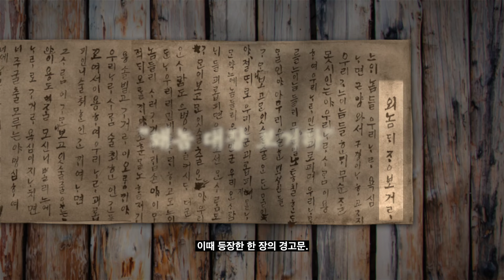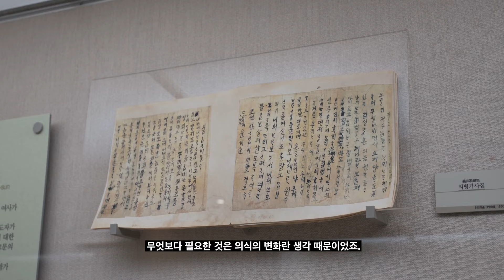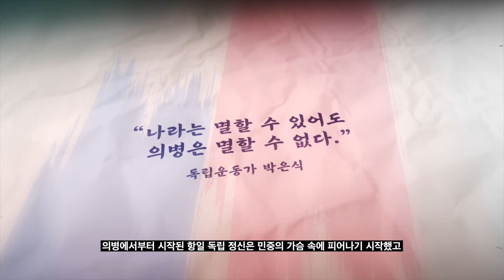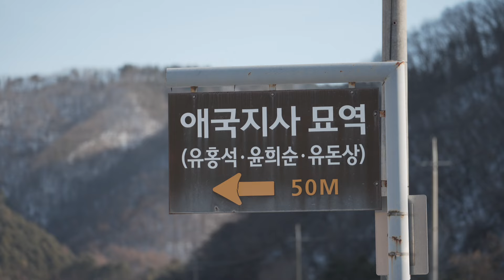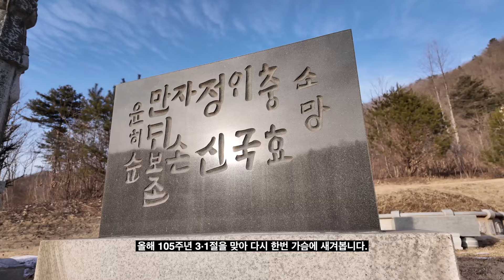붓과 총으로 싸운 최초의 여성 의병장 윤희순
3.1운동으로 대표되는 우리 민족의 독립 정신, 그 모태는 무엇일까요?
바로 의병입니다.
그 중에서도 19세기 말, 시대의 틀을 깨고 등장한 최초의 여성 의병장 윤희순을 주목해야 합니다.
스스로를 ‘조선 선비의 아내’라 부른 그녀는 붓을 들어 일제에 경고하고,
의병가를 직접 지어 부르며 민중의 항일 의식을 불러 일으켰습니다.
또한 안사람 의병단을 조직하여 총을 들고 전장에 뛰어들기도 했습니다.
서간도로 망명 후에도 독립 운동 인재를 양성하고, 조선독립단을 조직해 싸우는 등
40년의 시간을 독립을 위해 바쳤습니다.
윤희순을 시작으로 많은 여성독립운동가들이 등장해 활약했지만
독립운동사에서 여성의 존재는 그들의 헌신에 비해 아직 미약하기만 합니다.
올해 105주년 3.1절을 맞아 여성독립운동가들을 기억하는 시간을 가져보면 어떨까요?